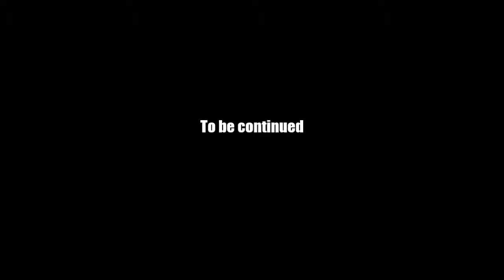AQ Worlds "Find the Shadow's Door" (Quest)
Quest:Find the Shadows Door

NPCs:Voltaire

Monster List:None

Turn in:Shadoor Found! x1

Equipment Won:None